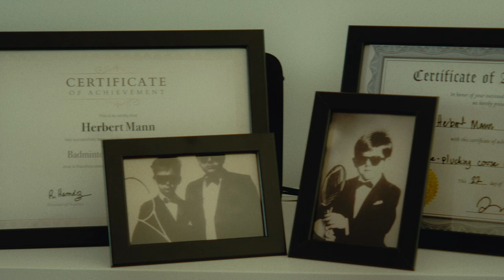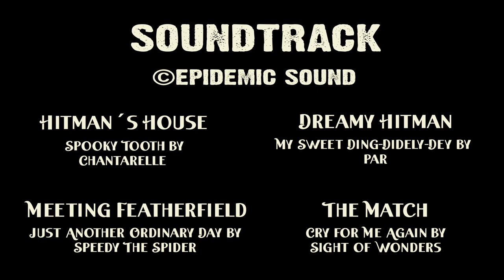A Game of Shuttles (An epic Short Film about Badminton)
Welcome to a day in the life of a passionate, badminton-obsessed, highly competitive and very, very, very serious man. Not just a man at that, but a Hitman.
Short film made by AV Club Production in collaboration with Uppsala Social Badminton Club (USBC).

Cast:
Hitman: Chris Ford
Featherfield: Tobias Ericsson

Written & Directed by: Alexandra Elofsson